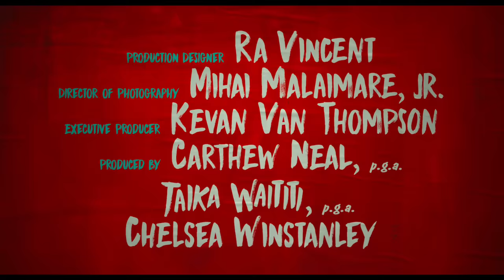JOJO RABBIT Clips + Trailers (2019) Taika Waititi Comedy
PLOT: Jojo is a lonely German boy who discovers that his single mother is hiding a Jewish girl in their attic. Aided only by his imaginary friend -- Adolf Hitler -- Jojo must confront his blind nationalism as World War II continues to rage on.

CAST: Scarlett Johansson, Taika Waititi, Sam Rockwell